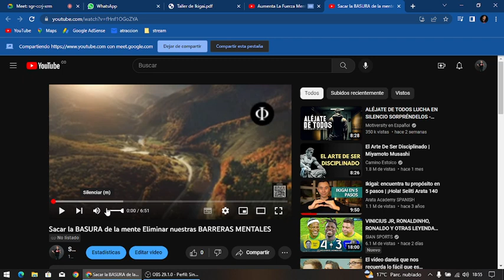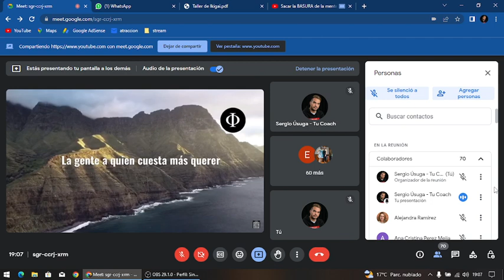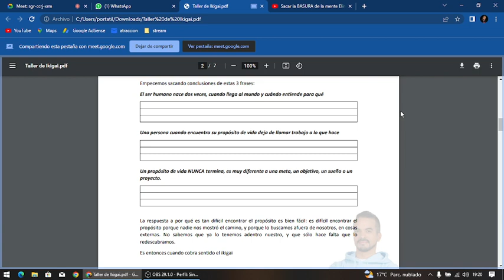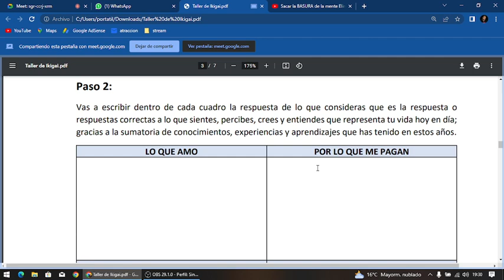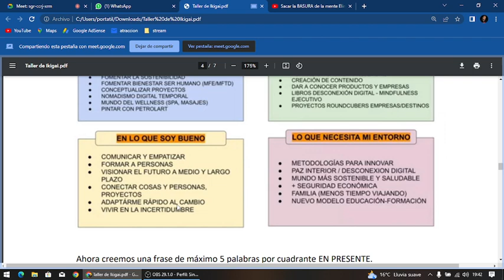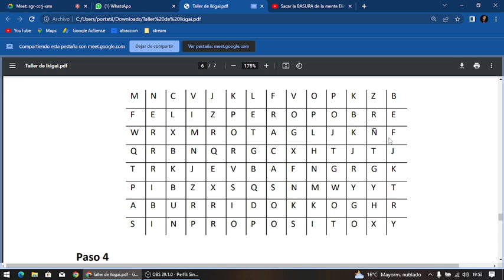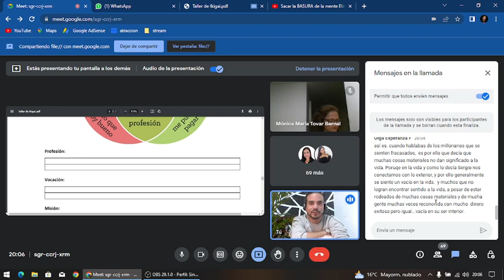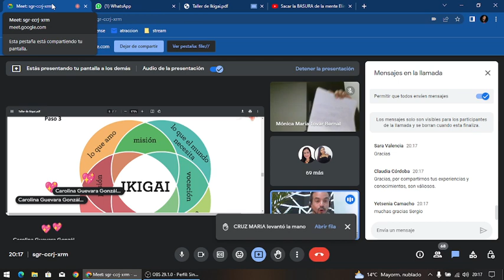IKIGAI UN METODO PARA ENCONTRAR TU PROPÓSITO DE VIDA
Hace unos años, en una publicación de búsqueda de empleo, vi una frase de cierre que me intrigó: “Buscamos que quien tome esta posición sepa que está siguiendo su ikigai" .

Ikigai es un concepto japonés que no tiene una traducción literal (parecido a lo que pasa con el hygge danés). Pero podría definirse como “lo que hace que la vida valga la pena ser vivida , “la razón de ser , “el motivo que hace que te levantes a la mañana , "tu propósito".

Encontrar el propósito no es difícil. Somos nosotros los que lo hacemos complicado. De alguna manera, lo convertimos en un camino de cornisa lleno de curvas cerradas y desvíos mal tomados.

Algunos siguen su pasión, pero al no tener base firme en la realidad, se desaniman cuando sus sueños no se concretan. Otros se resignan a carreras que les dan dinero y estatus, haciendo cosas que no les gustan. Algunas personas trabajan en lo que les gusta, en lo que son buenos y que les da un buen pasar económico, pero sienten que no hacen una diferencia en el mundo, que no le aportan nada a otras personas. Todos tienen algo en común: se sienten vacíos.